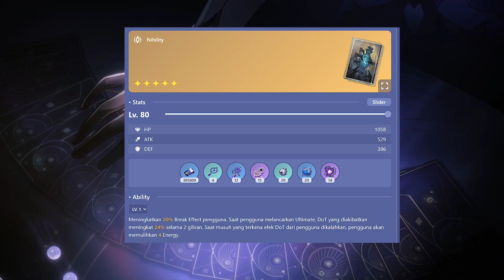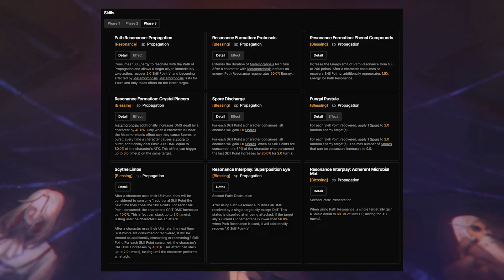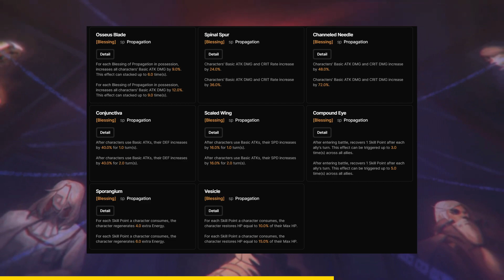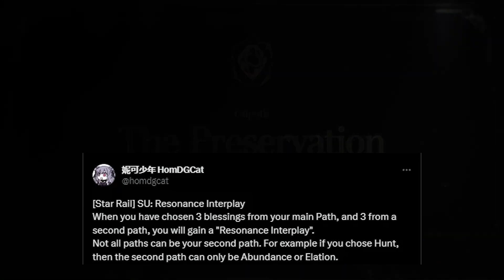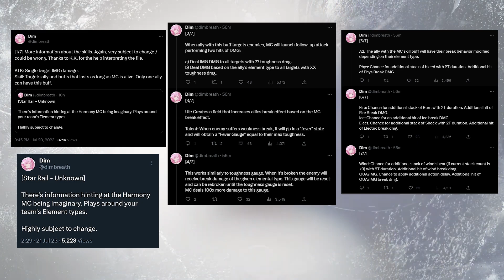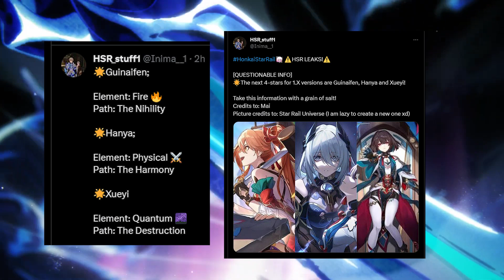SUSHANG GRATIS DI 1.3 !! TINGYUN SUDAH MATI !! Semua Info & Rumor Terbaru Honkai Star Rail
Di video ini gw ngebahas semua info & rumor terbaru di HSR